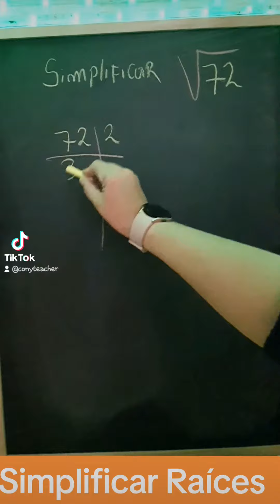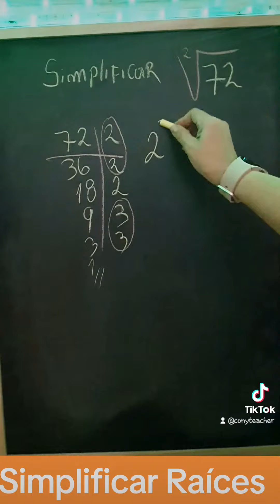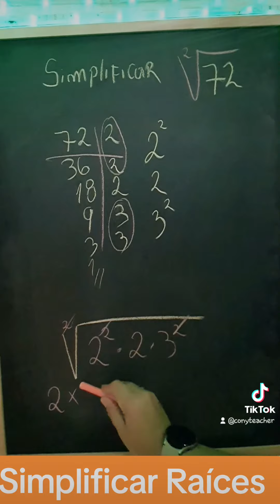Simplificar raíz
En este video te enseño paso a paso como se simplifica una raíz